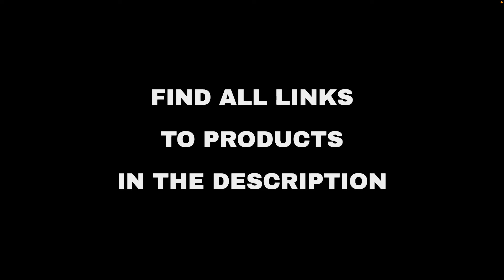Top 10 "Today's Deals" deals on Amazon, today (2022-01-09)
⚠️ ATTENTION!
3. "Today" means 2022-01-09. Out of the day?

🔗 03 - Karaoke Machine for Adults & Kids, VeGu...
🔗 04 - NordicTrack T Series Treadmills...
🔗 05 - COUOMOXA Marble Run Building Blocks Cla...
🔗 06 - Mellanni King Duvet Cover Set 5pcs - Ki...
🔗 07 - Gorilla Grip Desk Chair Mat, Polycarbon...
🔗 08 - ANIVIVO Golf Vests for Women Thermal Sl...
🔗 10 - Mens Watches Chronograph Stainless Stee...